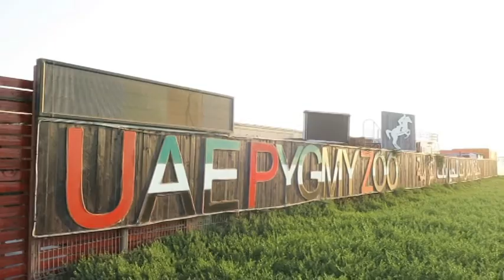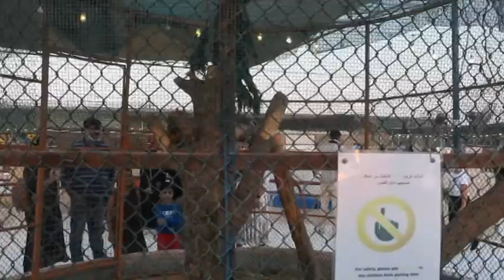Visit to UAE PIGMY ZOO | Ajman Zoo| Tourist place in Ajman